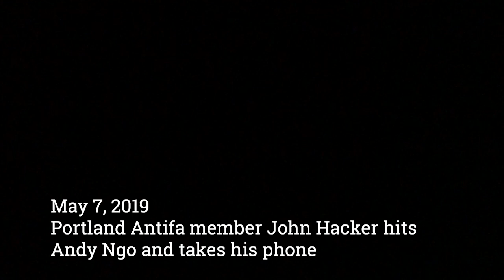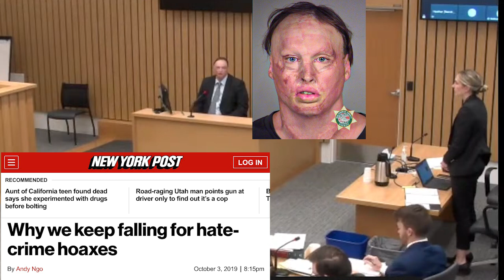Andy Ngo's Antifa Attacker Questioned at Portland Criminal Trial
PORTLAND — In Oregon v. John Colin Hacker, where Portland Antifa member John Hacker was charged with third-degree robbery of me over three and a half years earlier, he waived his right to remain silent to testify. During the trial on Nov,. 15, 2022, in which I also testified in person, Antifa threatened to find and kill me. Judge Eric L. Dahlin ruled that even though I was victimized and was "blameless," he could not find that Hacker was guilty of third-degree robbery.

All of my videos on this channel are demonetized because of the controversial content. Thank you.